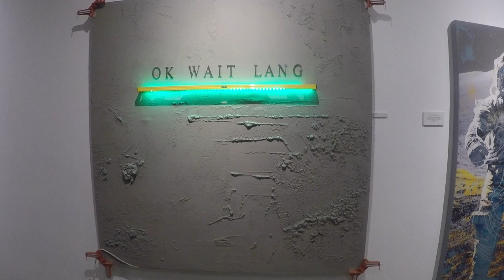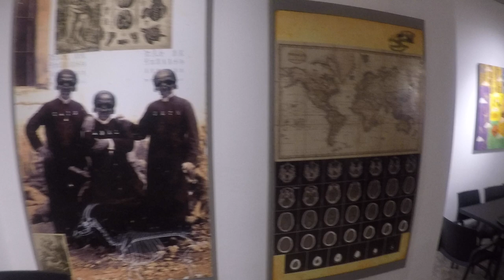ArtSector Gallery & Chimney Café 360º | Negrang Adventurista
ArtSector Gallery & Chimney Cafe 360
A special events place with a 360 view of Laguna Lake, Sierra Madre Mountains, Pililla Windmills, sunset, moon, and city lights

Address:
Lot 18 Block 178 Eastridge Executive Village, Col. Guido Rd, Tayuman, Binangonan, Rizal
Near Thunderbird, 30 minutes from Pinto Art Museum and 15 minutes from Mission Hills Antipolo

OPEN TUE-SUN 1:30PM-8:30
WALK IN, NO Reservation
Entrance 200 ea Hol 225
1ST COME 1ST SERVE
SELF-SERVICE: CLAIM packed food @ Bar 2
DINING @ Levels 2 3 4 5
THROW OWN TRASH
NO MASK/SHIELD NO ENTRY
Temp check, 1 meter social distancing